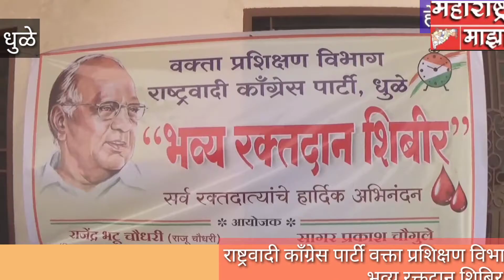20/4/21/भव्य रक्तदान शिबिर राष्ट्रवादी भवनात झाले संपन्न